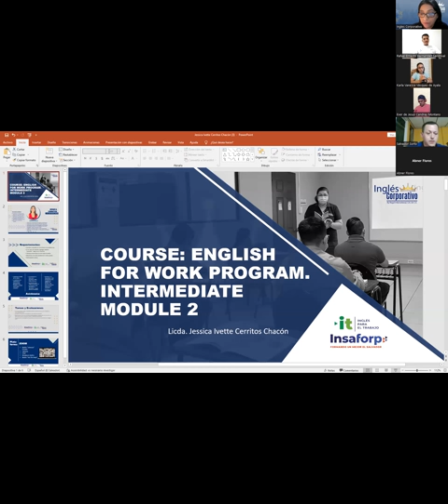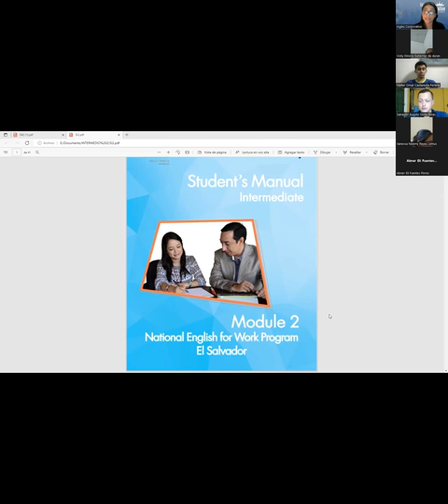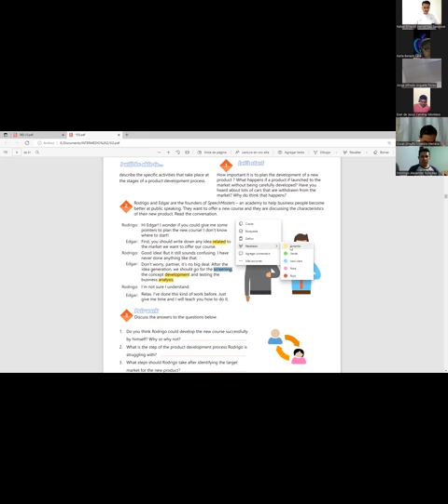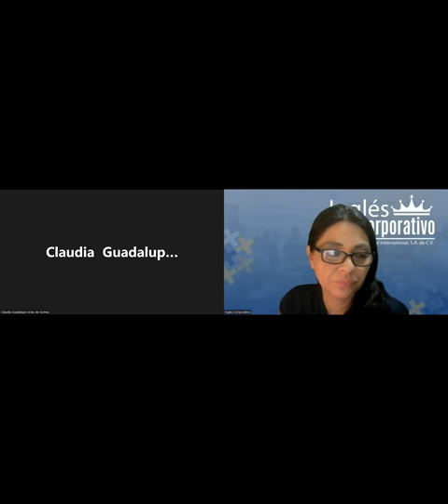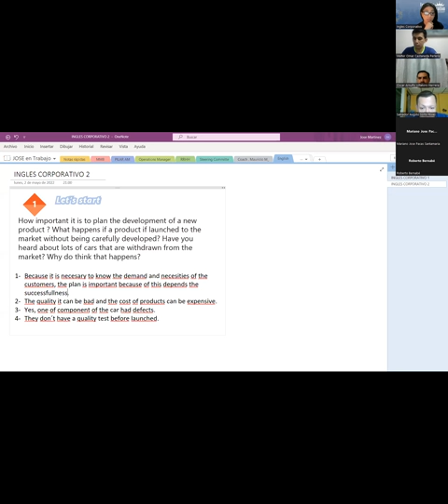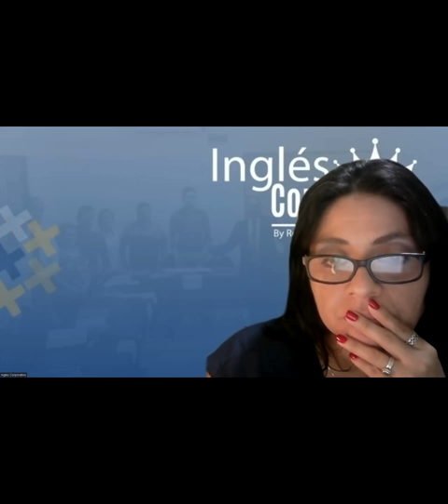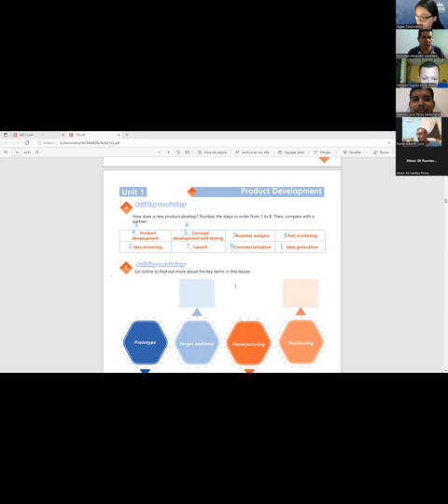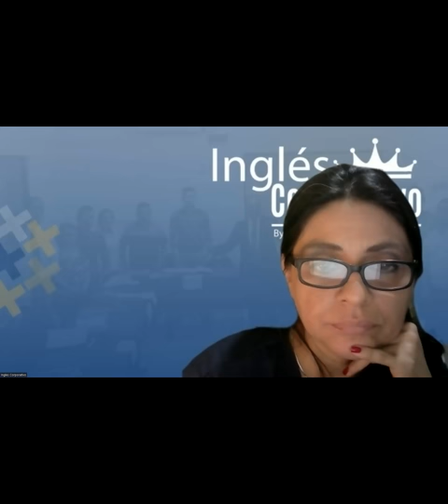Ingles Corporativo-02-05-2022- Vocabulary Product Development